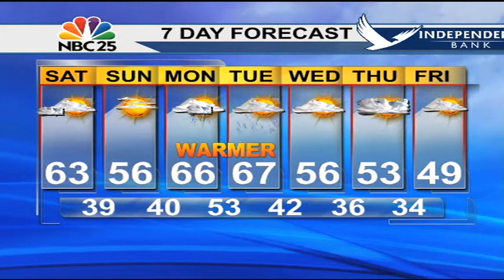Weekend cold front coming